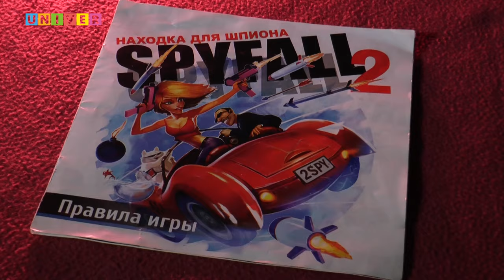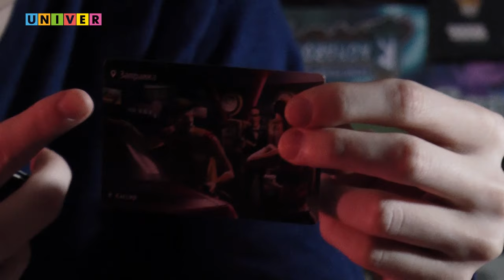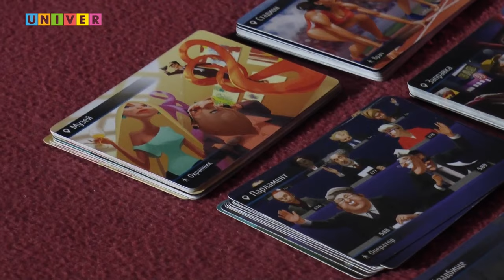Муравьи, пополнение в семье Microsoft, AC Mirage и Находка для шпиона: Вымпел №36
Воскресенье  - отличный день, чтобы отдохнуть от забот минувшей недели. И "Вымпел" тебе может с этим помочь!

 И сегодня, в выпуске ты узнаешь:

🐜Когда выйдет игра про фотореалистичных муравьёв?🐜

🌉На сколько студий обогатилась Microsoft?📈

🗡К каким "истокам" вернулся AC Mirage?🥷

  Не переключайся!💫